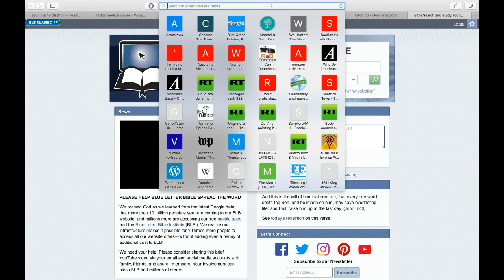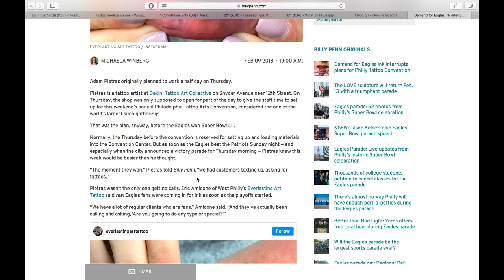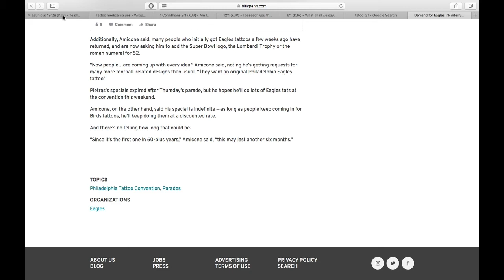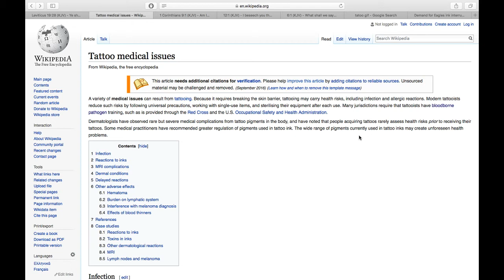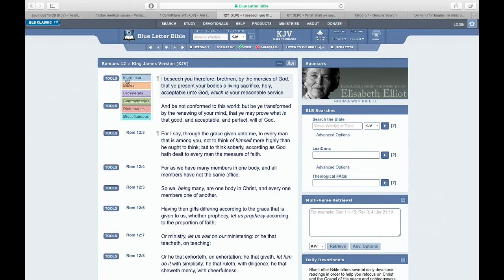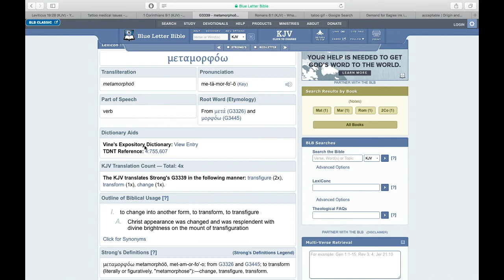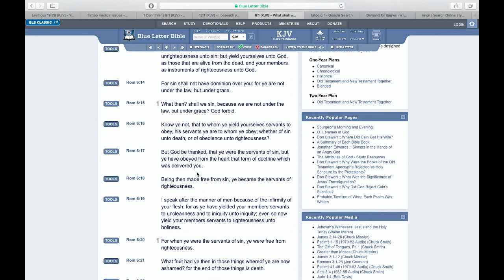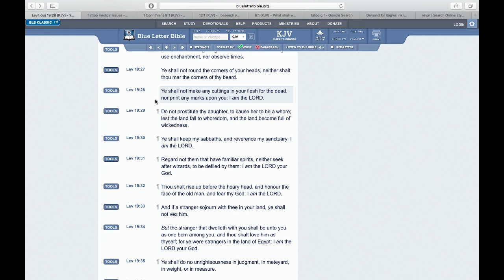PHILADELPHIA EAGLES SUPER BOWL TATTOOS SEND FANS TO LOCAL PARLORS FOR INK